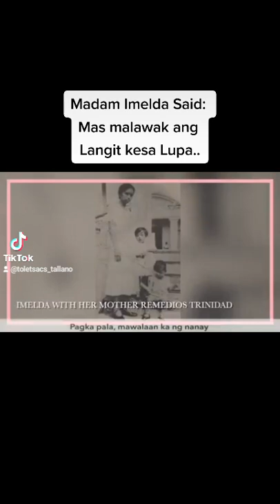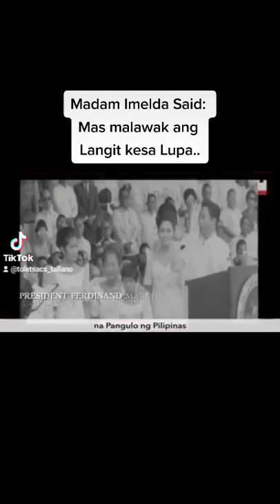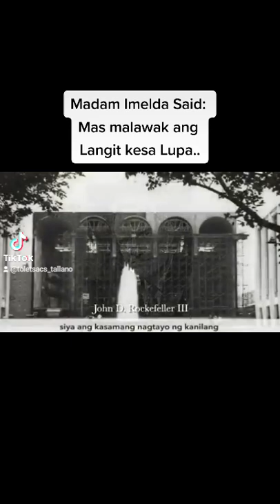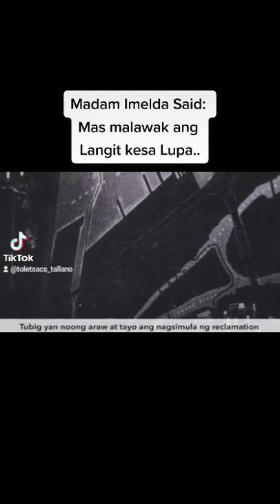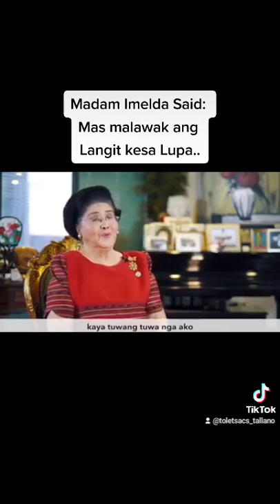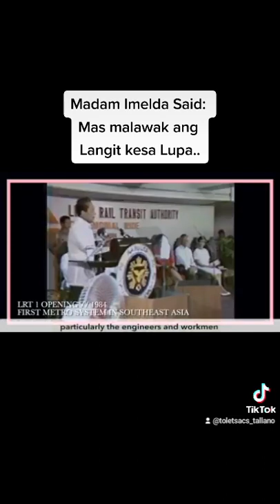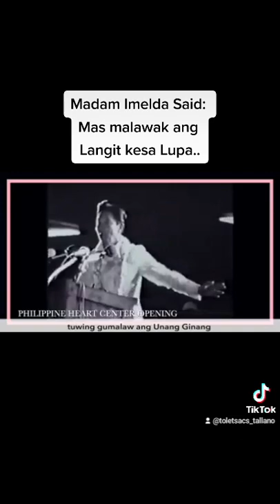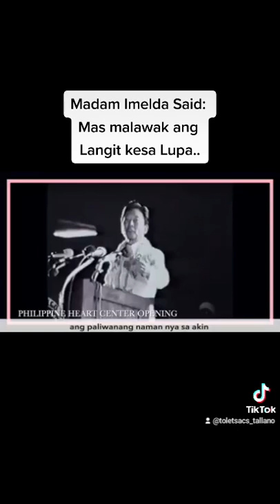July 2, 2022